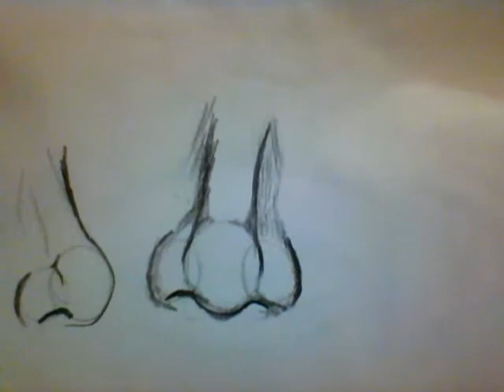Secundaria Carlos Fuentes Teocaltiche..partes del rostro humano